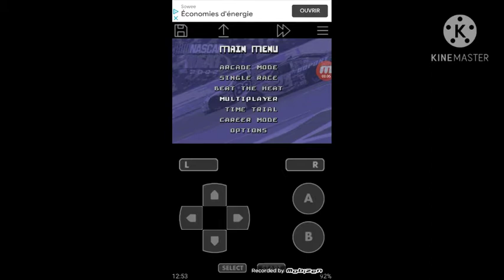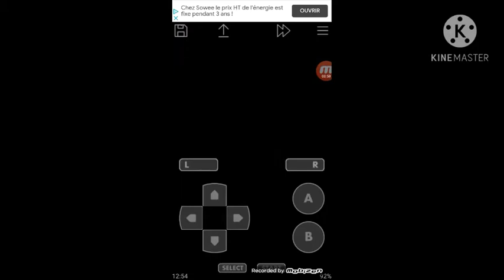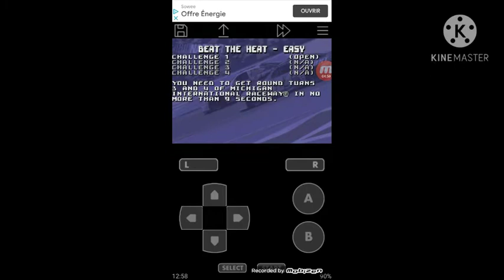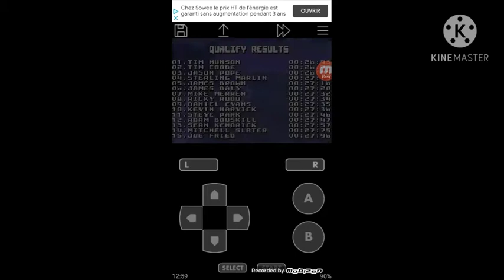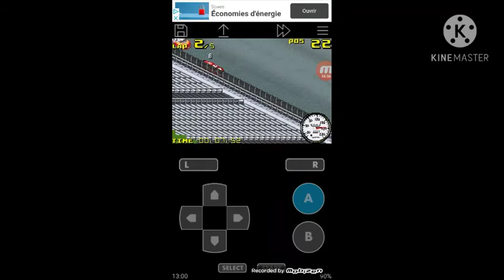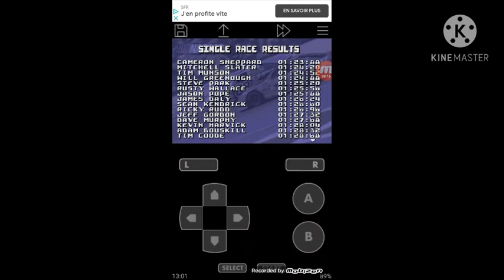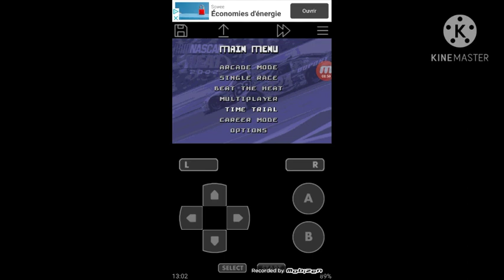NASCAR heat sur GBA